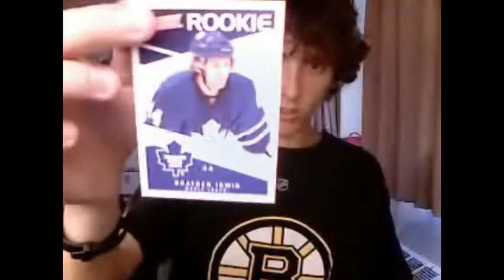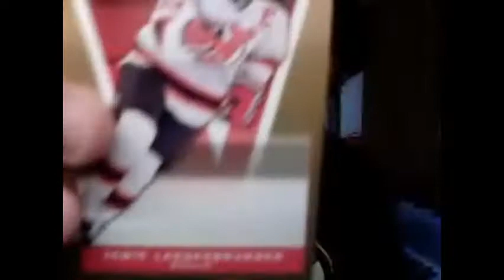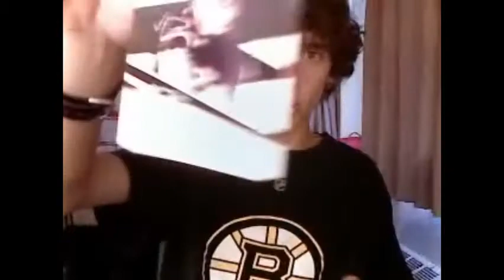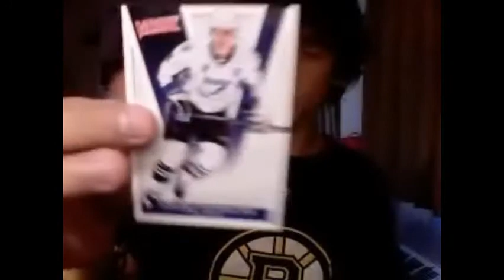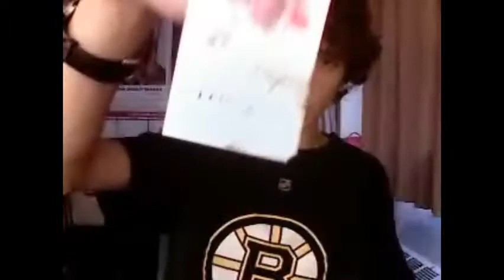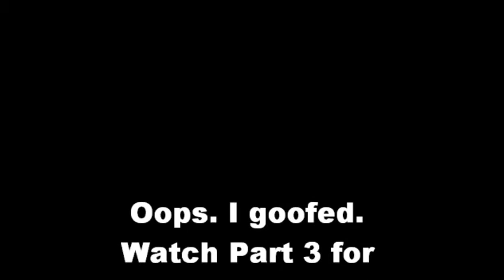2010-11 Upper Deck Victory Box Break Part 2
Part 2 of the box break.